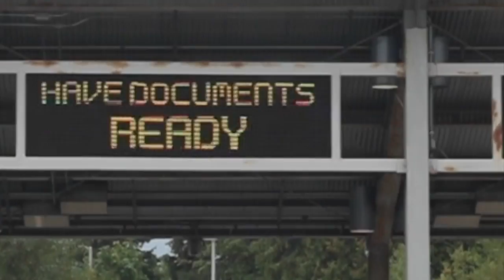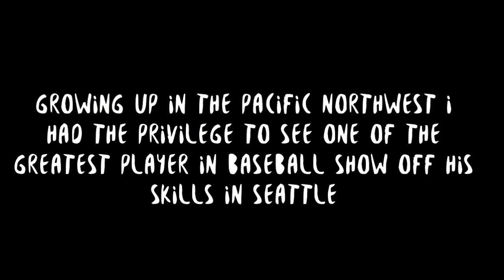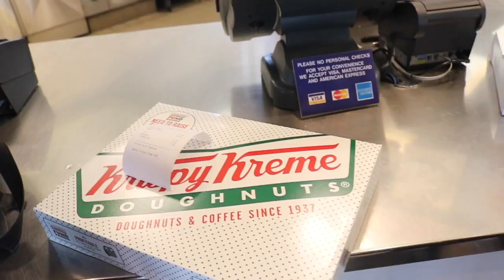You Will Be Missed Jr,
check these out for more stories!